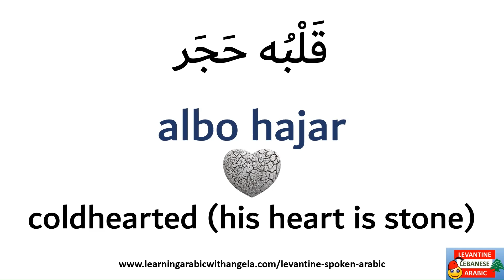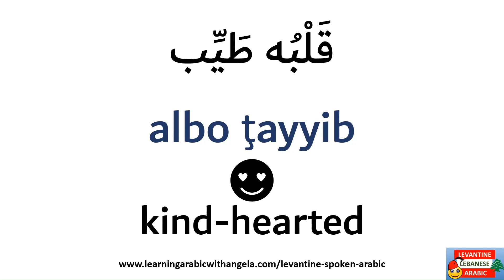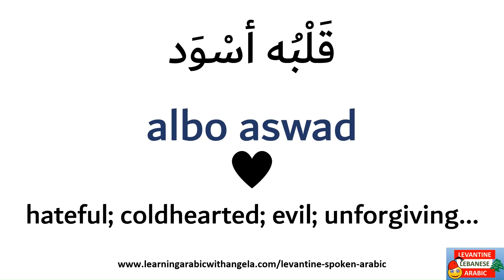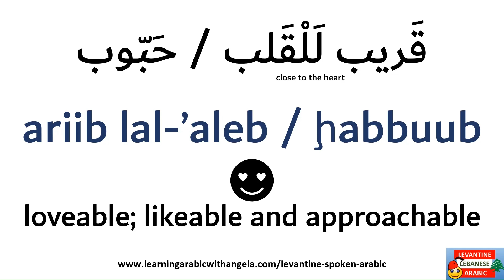Describing Personality- Expressions with aleb - heart- Learn Spoken Arabic - Levantine Arabic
Sample of my new course to be added to my full Lebanese spoken Arabic program online: Describing people's physical apprearance and personality. In this course you will learn over common adjectives and practice applying that in real context. Sign up for unlimited lifetime access, including any new courses!
Lebanese Mega Bundle program includes the richest and most extensive online course library for learning Lebanese online, at a very affordable price.

Get you free copy of the Lebanese Spoken Arabic conversation and Phrasebook. Submit your email below:
Enrol for lessons at the same link.

As a professional teacher and language coach I'm dedicated to help you become fluent in Arabic. My goal is to help you speak Lebanese Arabic and not just learn about it.

Take online  courses + get eBooks and paper books  in Levantine Lebanese colloquial spoken Arabic dialect / Ammiyya العامِيَّة:

My books & stories on Amazon worlwide USA, Europe,etc (Please search for the title in your own local market):

Learn Levantine Lebanese Spoken Colloquial Arabic; 2 Books: Introduction to Lebanese Arabic Alphabet, Sound System, Vocabulary,& Basics; Breakthrough Beginners + Conversational Modules for Beginners

Lebanese Arabic Grammar: Verb Forms, Tenses, Conjugations, Pronouns, Possessives, Participles, Modals, Conditionals, Can, Need, Want, the Dual, ... Lebanese Colloquial or Spoken Arabic)

Five Short STORIES in Lebanese Colloquial Arabic for Children and Beginners- Part 1:

Five Short STORIES in Lebanese Colloquial Arabic for Children and Beginners- Part 2:

My First Verbs & Sentences in Levantine Lebanese Arabic & English, A Bilingual Book: Common Daily Verbs, the Five Senses & Methods of Transport:

We are from Lebanon, Short Story in Colloquial Levantine Lebanese Arabic Introducing the country of Lebanon & some of its major cities & landmarks